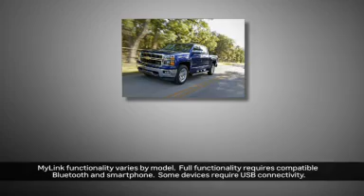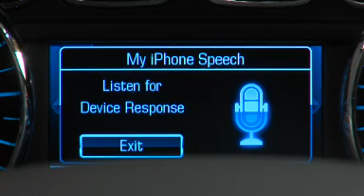Chevy MyLink 8" with Siri Eyes Free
See how the Chevrolet MyLink system with SMS Texting and Siri Eyes Free, help keep you safe and focused on the road.